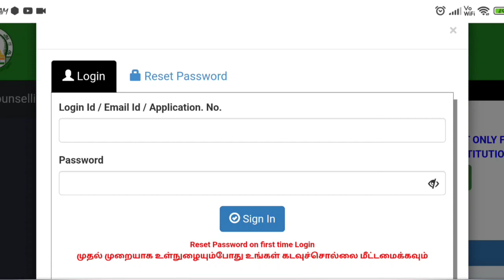Allotmentorder Link Released - Paramedical Reallotment & Second Round Counselling